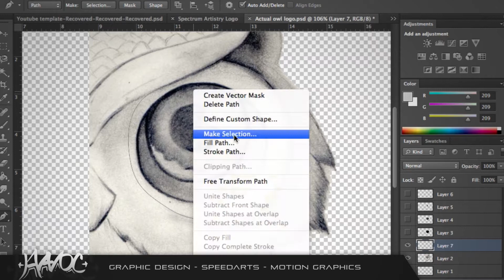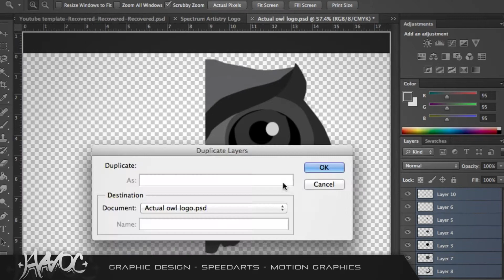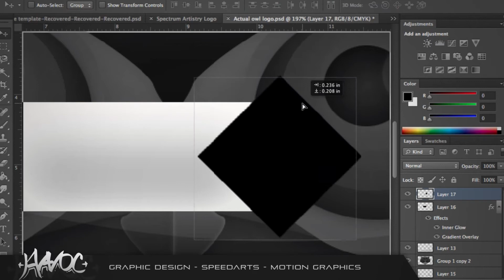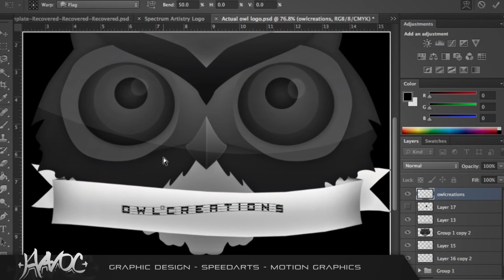OwlCreations Emblem (Read Desc) | Emblems Episode 4 | By Havoc tK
Hey guys!! Im REALLY excited to bring you what I think is the first EVER Uploaded video on YouTube in the year 2014. If not, then the first ever speed art uploaded. So please enjoy and lets start the year with a bang. -Havoc

Quicktime